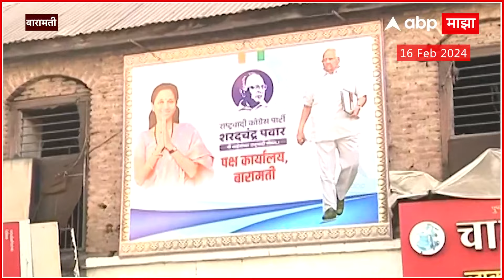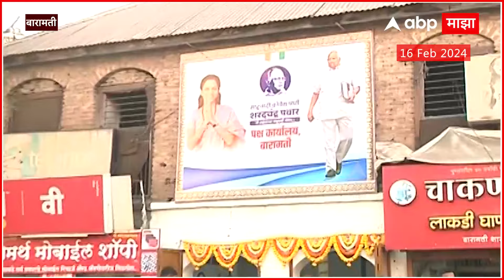Baramati Supriya Sule : शरद पवार गटाच्या पक्षाचे उद्घाटन सुप्रिया सुळे यांच्या हस्ते होणार